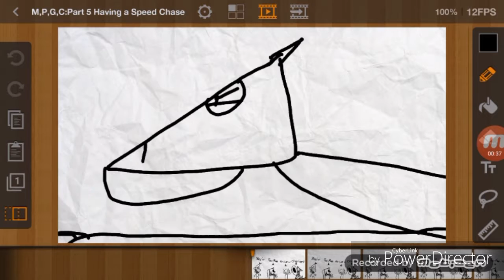Stuff Charizard say season 2